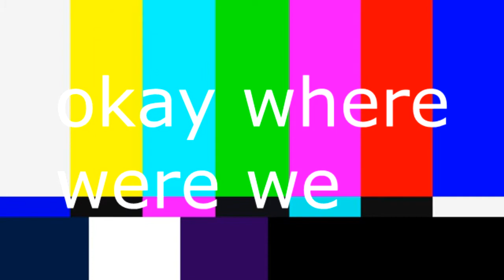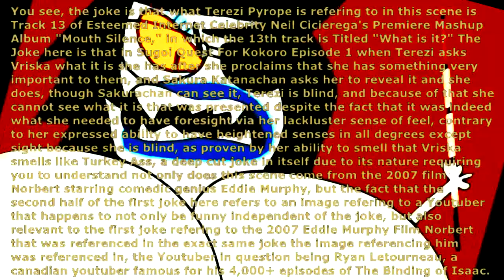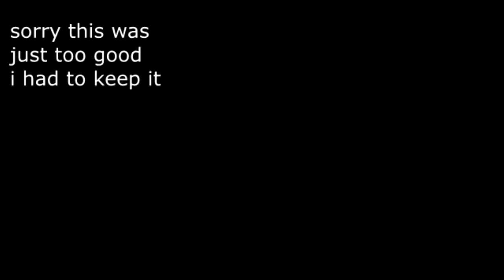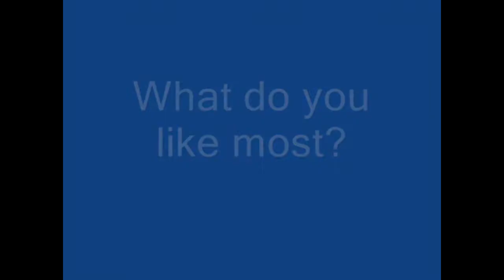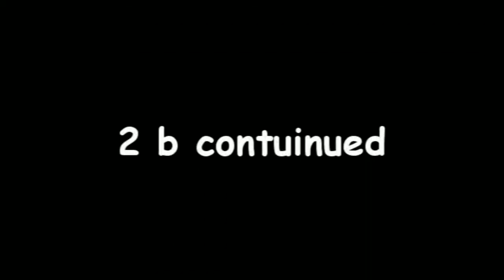YTP - Not-So-Sugoi Quest For Kokoro (Part 1 of 2)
Sugoi Quest For Kokoro gets worse somehow